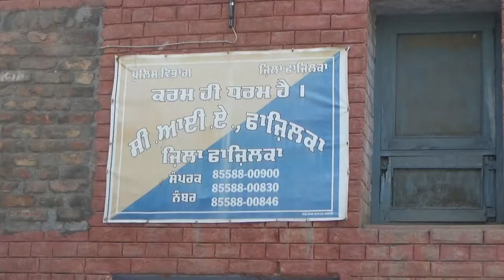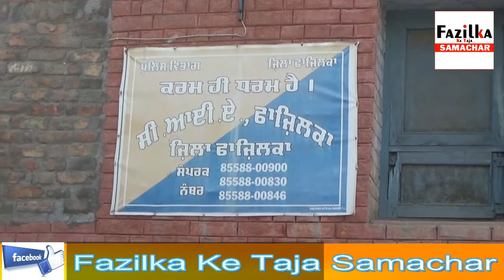सी ए आई स्टाफ फाजिल्का ने नकली कैरोसीन बेचने वाले गिरोह का पर्दाफाश किया दो आरोपी गिरफ्तार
Fazilka Ke Taja Samachar Tv